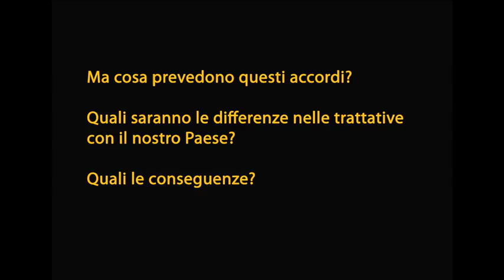OGS - IL TRAILER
Presto la videoinchiesta integrale su prossimaitalia.it
OGS Credits
Da un'idea di: Giuseppe "Pippo" Civati
Regia e riprese: Elly Schlein
Soggetto: Andrea Lorenzini
Montaggio: Andrea Lorenzini, Gaia Lorenzini, Elly Schlein
Consulenza scientifica: Rita Castellani
Grafiche: Alberto Civati
Produttore: Prossima Italia
Guest Star: Pepper